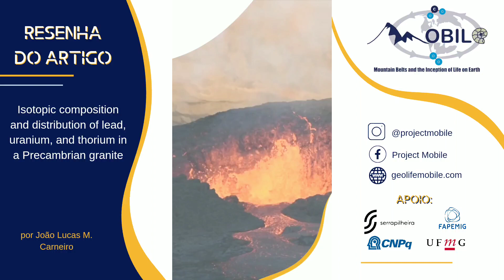Divulgação Científica: Episódio 9 - resenha de artigo - Projeto Mobile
Olá! Este é o resumo do artigo científico, Isotopic composition and distribution of lead, uranium, and thorium in a Precambrian granite.

Sobre o Projeto Mobile:
Somos uma rede internacional de cientistas com o objetivo de estudar as ligações entre cinturões de montanhas e o início da vida complexa na Terra, com pesquisadores no Brasil, Austrália, Bélgica, Canadá, Dinamarca, Escócia e em todo o mundo.

Até breve!